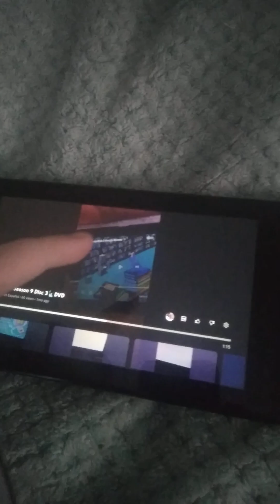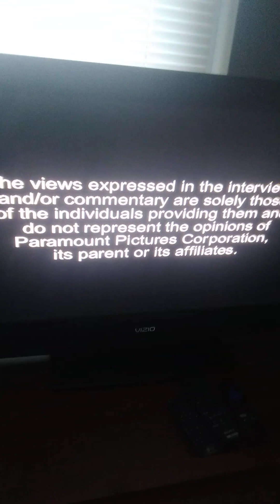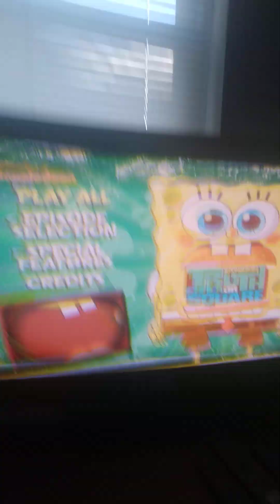Spongebob Truth Or Square DVD